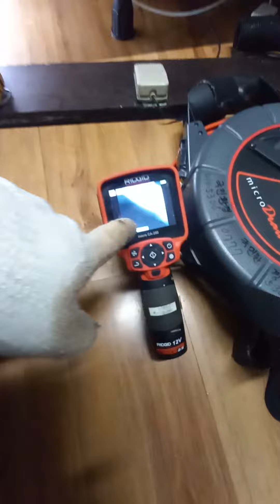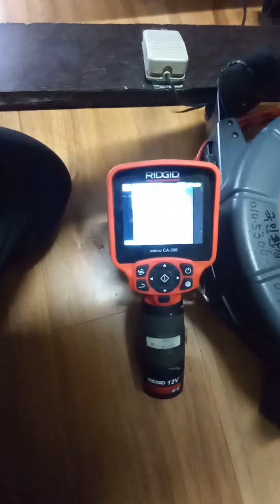하수구 막힘 해결 010-5306-0777 국민환경(최종 내시경 카메라 테스트 영상)